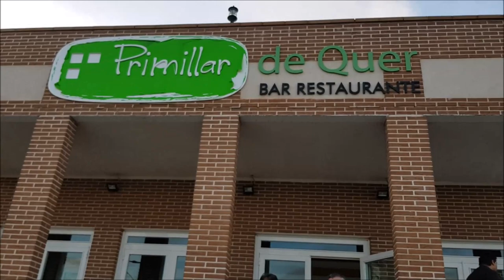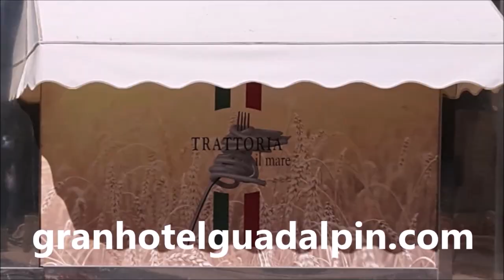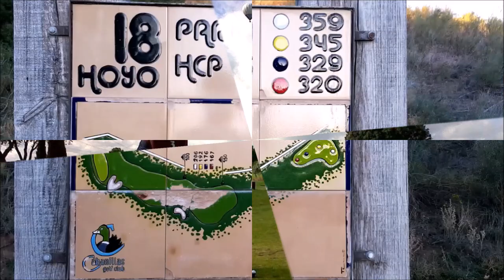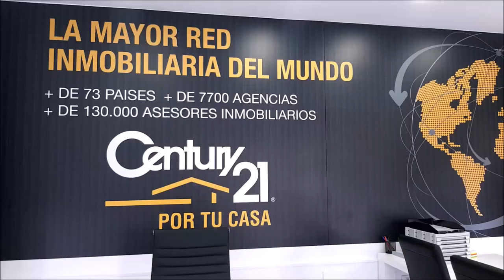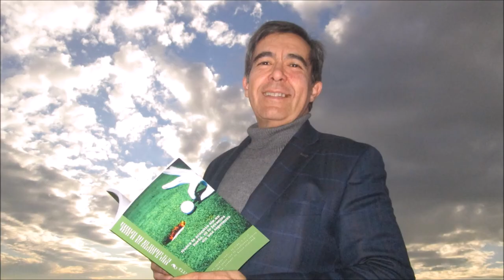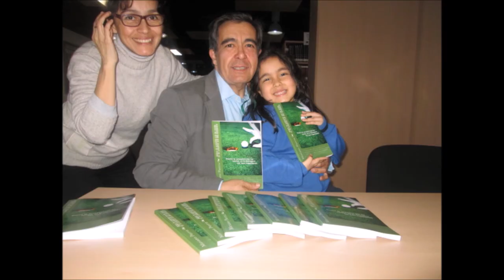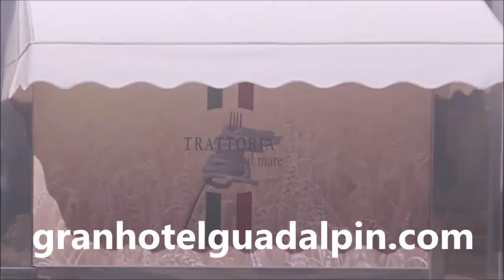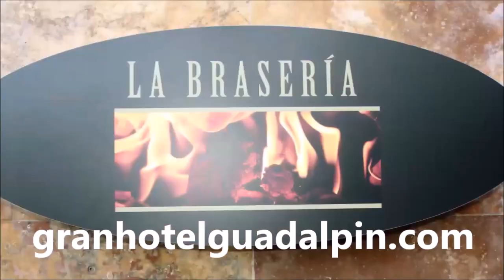67 TOMANDO EL APERITIVO DESDE EL PRIMILLAR DE QUER CON RAUL FERNANDEZ GREN SIRE GOLF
Programa N 67 TOMANDO EL APERITIVO EN EL PRIMILLAR DE QUER CON RAUL FERNANDEZ, DIRECTOR DE GREEN SIRE GOLF Y DE ARCOSIRE  junto a Mariano Puerta Director de COaching Golf Radio y TV . Un programa de  @CoachPuerta